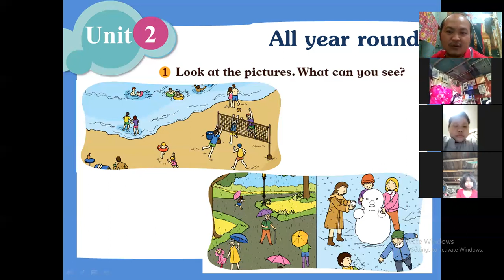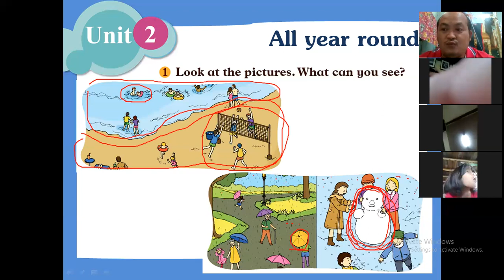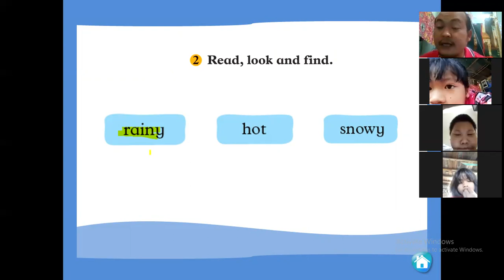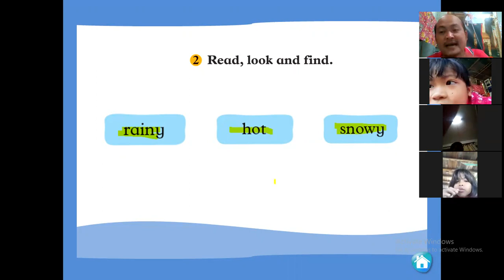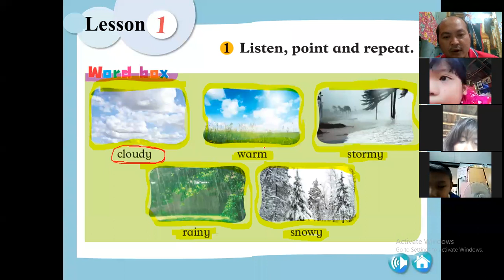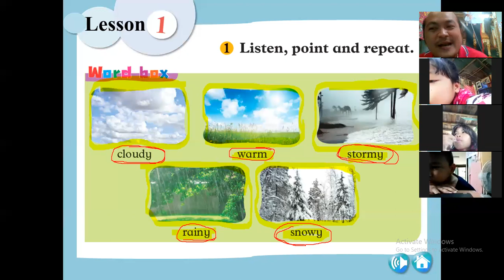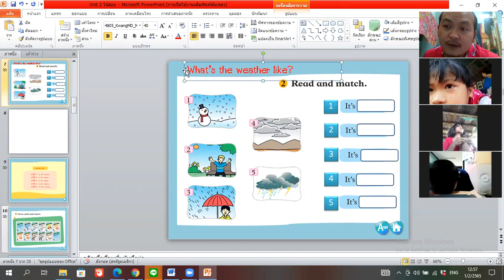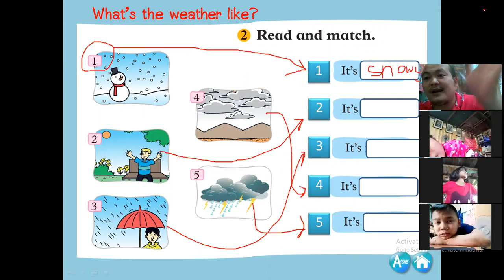Unit 10 All year round. P.3 1February2022.